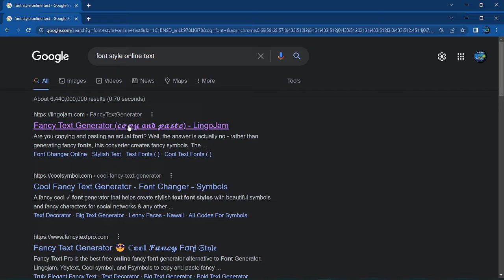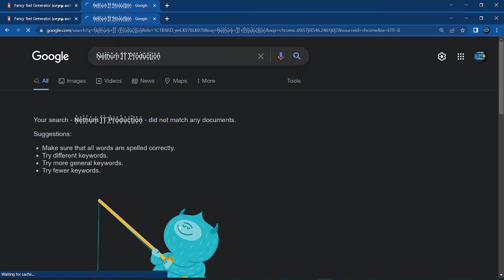font style in pc